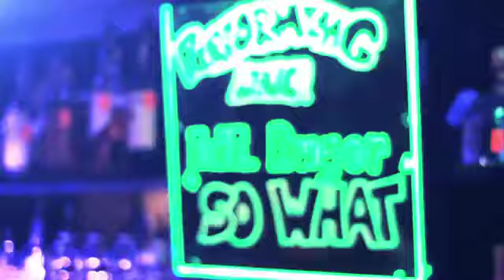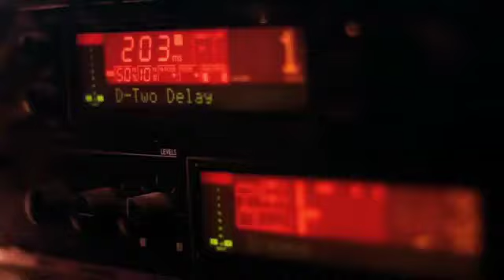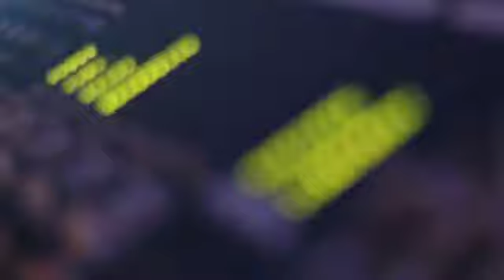Dubboro So What Official Music Video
The Official Music Video for "So What" by DUBBORO .